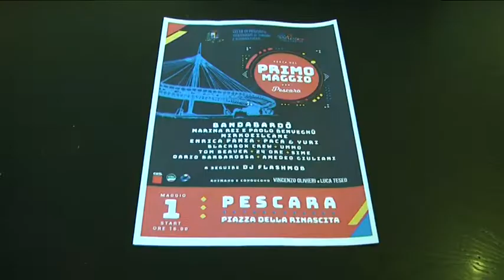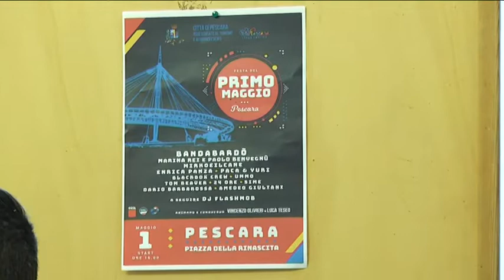Pescara - 1° maggio con Bandabardò